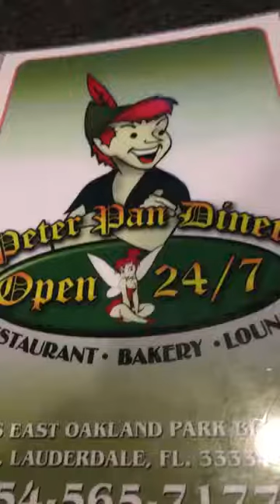Concert Story 4: We The Kinds 10 Year Anniversary Tour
Watch as Annie and I binge Season 7 of Rupaul's Drag Race and then go to Revolution Live in Ft. Lauderdale, Florida to see the We The Kings 10 Year Anniversary tour with We The Kings, Cute Is What We Aim For, Plaid Brixx, and Brightside; along with all the shenanigans that come with the final show of tour: including Coley O'Toole singing Celine Dion's "My Heart Will Go On", Travis Clark visiting his wife and daughter, and the band playing "Check Yes Juliet" twice!